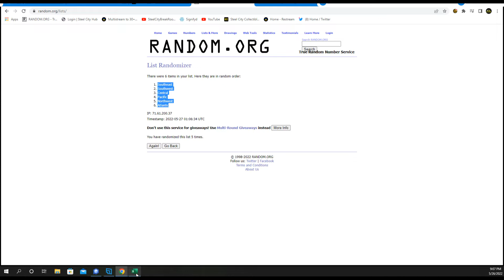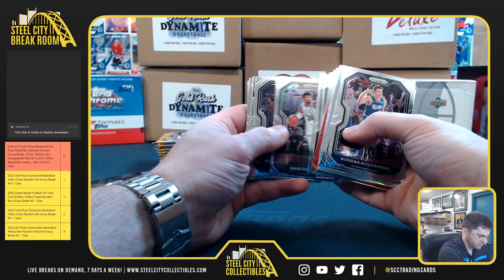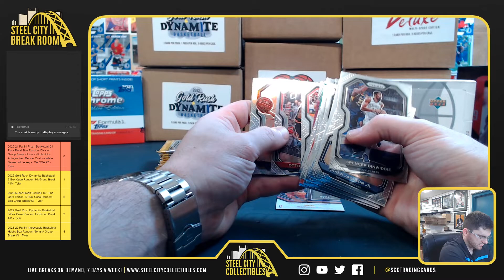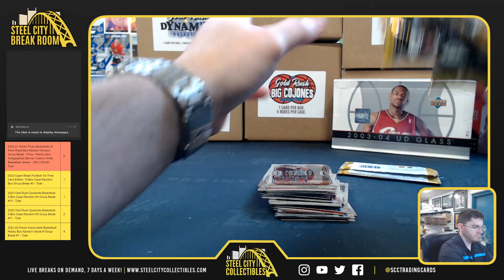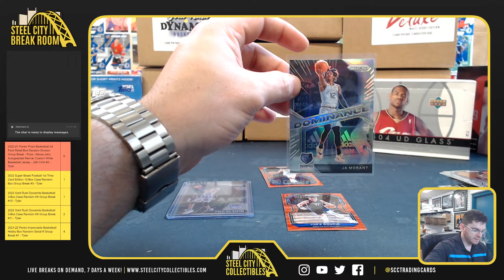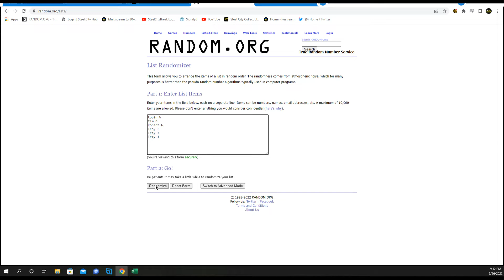2020-21 Panini Prizm Basketball 24 Pack Retail Box Random Division Group Break - Nikola Jokic #2